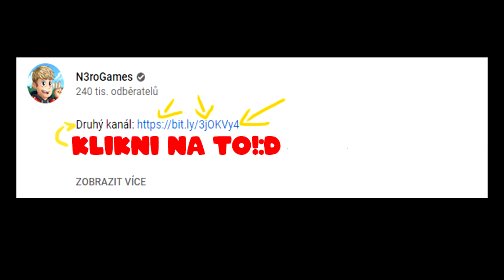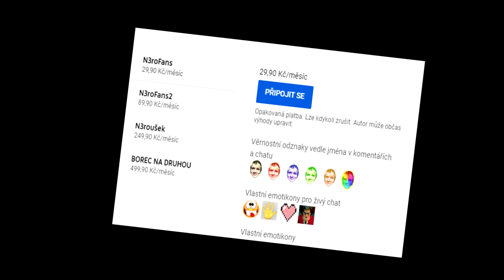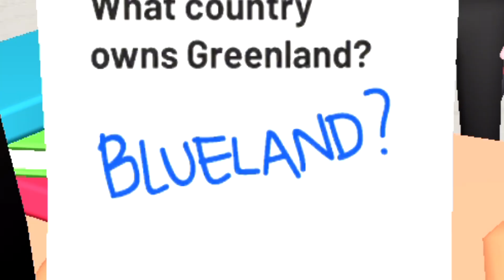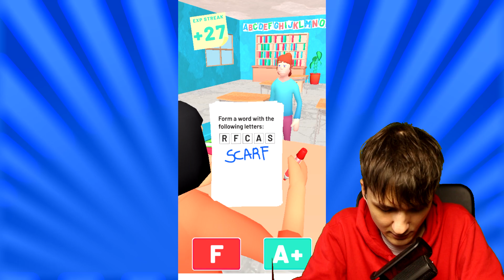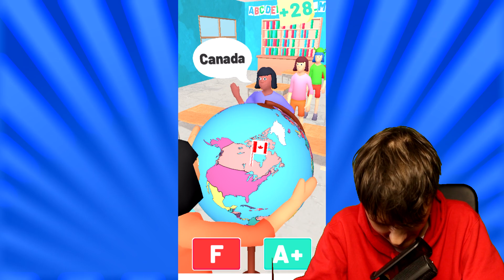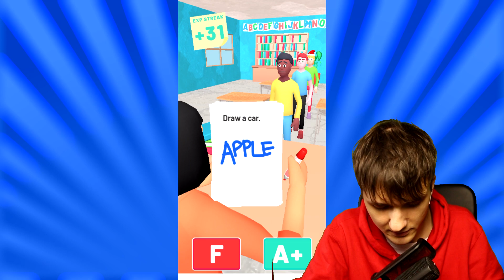JSEM ZLÁ UČITELKA... MÁM VE TŘÍDĚ NEJBLBĚJŠÍ DĚTI!😳 | Simulátor Učitele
Zase jsem učitelkla... A není to tak easy:D

🎮Hra: Papers Grade please

●SPONZORING: